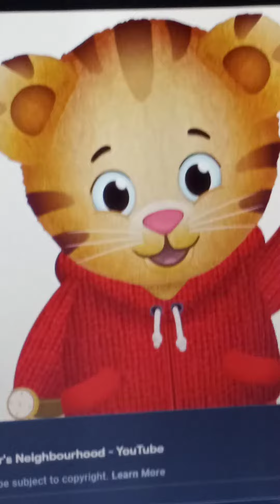Daniel, Shine, Fifi, Lincoln loud, and me are playing Simon Says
This is the first time Shine meet Lincoln